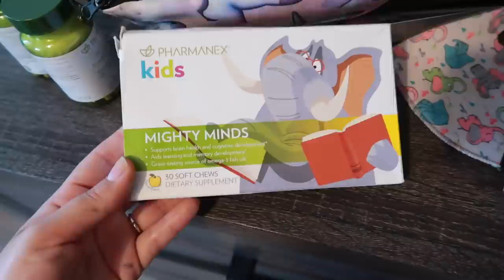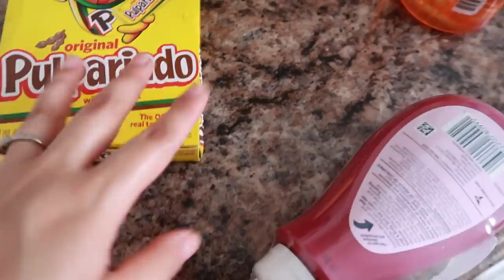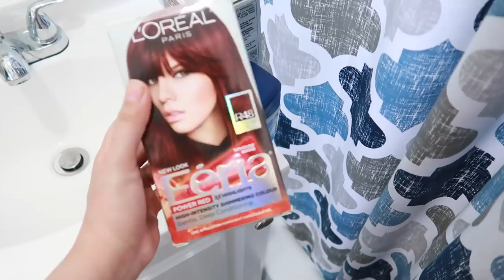Me pinto el cabello + hice mole almendrado + organice mi maquillaje por fin